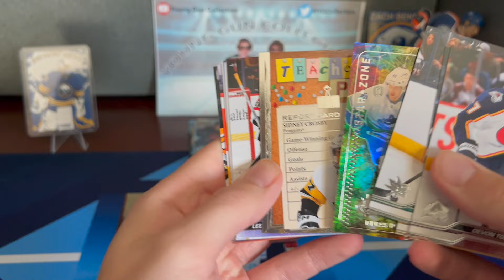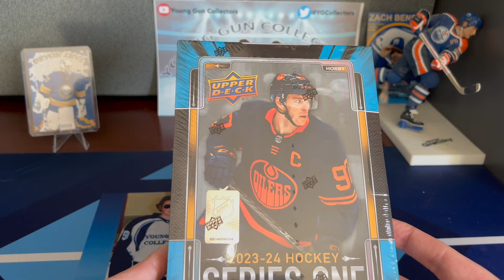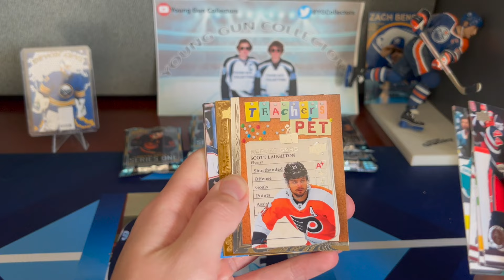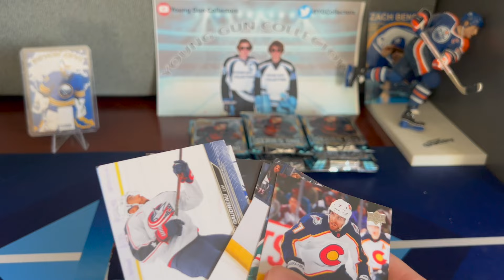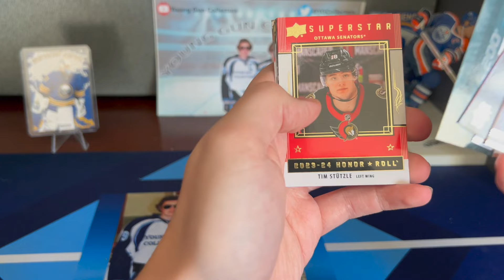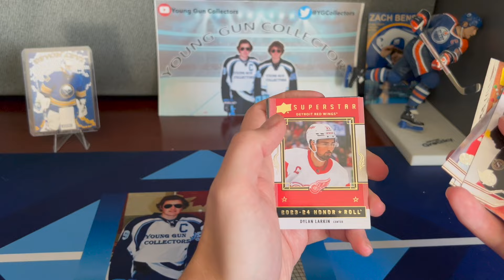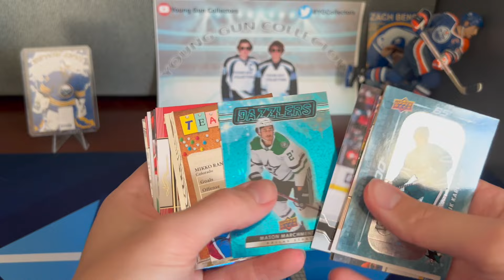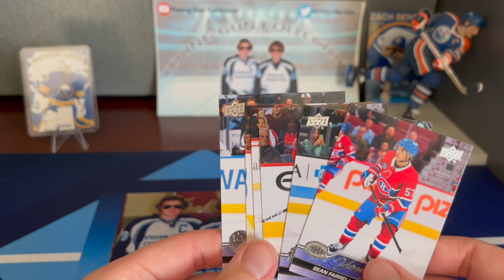WHERE ARE YOU LEVI??? 2023-2024 Upper Deck Hockey Series 1 Hobby Box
Schmidt and Zach try their luck on another box of S1!

If you are looking for hockey boxes at a great price, check out @NOONNIAGARA5 on X/Twitter. Hugo offers great deals and fast delivery!

X/Twitter - @YGCollectors